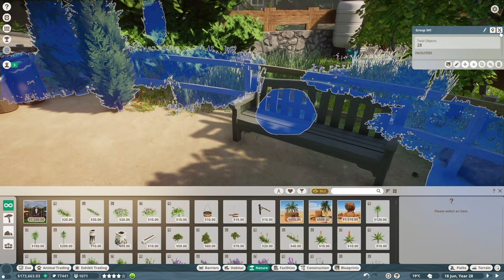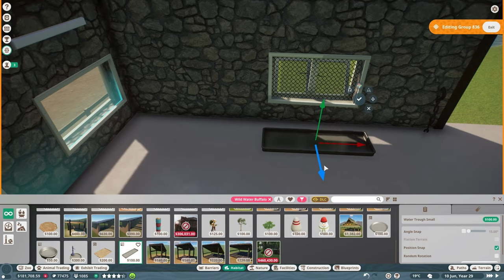Water Buffalo | Pine Brook Sanctuary | 09 | Planet Zoo Let's Play Franchise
Welcome to Pine Brook Sanctuary
This Sanctuary is all about releasing animals back into the wild. Our animals are happy and healthy and our aim to help change the conservation status of the animals we look after.

I started a zoo! Come along and join the fun as we play planet zoo franchise mode!